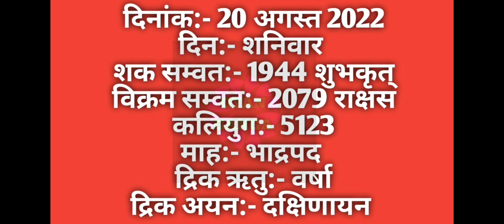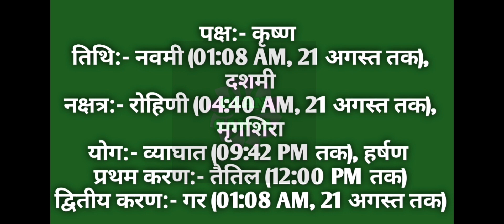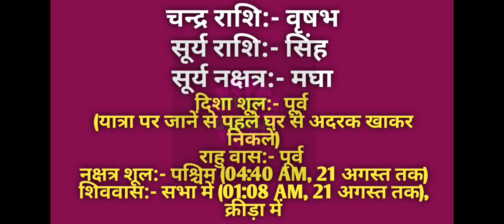20 August 2022 ka Panchang । पंचांग 20 अगस्त 2022 । 20 August 2022 Saturday Hindi Panchang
20 August 2022 ka Panchang । पंचांग 20 अगस्त 2022 । 20 August 2022 Saturday Hindi Panchang

20 August 2022 Panchang : 20 August 2022 का पंचांग, शुभ मुहूर्त, तिथि, नक्षत्र, सूर्योदय, सूर्यास्त, राहुकाल, पक्ष, अभिजीत मुहूर्त, अमृत काल,  चौघड़िया, व्रत व् त्यौहार। जानिए अगस्त २०, २०२२ का पंचांग और महत्वपूर्ण जानकारियां हिन्दू पंचांग के अनुसार, कब से कब तक शुभ मुहूर्त है, कब से कब तक अशुभ मुहूर्त है। यदि आप किसी शुभ कार्य को किसी विशेष दिन और शुभ मुहूर्त में करना चाहते हैं तो दैनिक पंचांग की सहायता से आप उस दिन का शुभ मुहूर्त को जान सकते हैं। तो आइये अब जानते हैं 20 August 2022 का दैनिक पंचांग
About this Video :
1) 20 August 2022 ka hindu Panchang.
2) 20 August 2022 Panchang and Shubh Muhurat.
3) Aaj ka Panchang 20 August 2022 पंचांग .
4) Shubh Panachang in Hindi .
5) Indian Calender Hindi Panchang .
6) 20 August 2022 Friday Hindi Panchang .
7) 20 अगस्त 2022 का पंचांग, शुभ मुहूर्त, तिथि, नक्षत्र, सूर्योदय, सूर्यास्त .
8) 20 अगस्त 2022 का दैनिक पंचांग .
9 ) aaj ka shubh Muhurat 20 August 2022 .
10) aaj ka rahu kaal .
11) aaj ka sampurna Hindu Panchang .
12) 20 August Panchang Panchangam for New Delhi .
13) Panchang For 20 August 2022 .
14) Hindu Calender august 2022 & 20 August 2022 Panchang .
15) Panchang August 20, 2022 Online Panchangam and Hindu Calender for the world .
16) 20 August 2022 Panchang & Shubh Muhurat , 20 अगस्त का पंचांग, शुभ मुहूर्त .
17) 19 August 2022 Friday panchang online.
18- Worldwide Panchang.
19- Education Videos

20 August 2022 Auspicious Timings (Shubha Muhurat) & Inauspicious Timings (Ashubha Muhurat), Panchang and Muhurat for 20 August 2022 Hindu Month and Tithi.